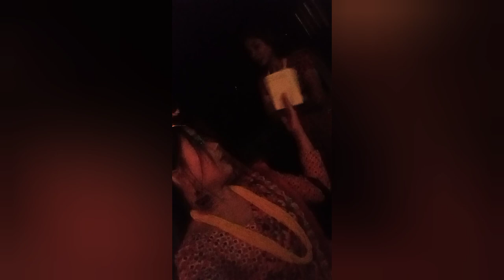happy diwali#happydiwali#Tihar special#Sarda Rai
happydiwali#mydeusigroup#youtube#fullenjoy